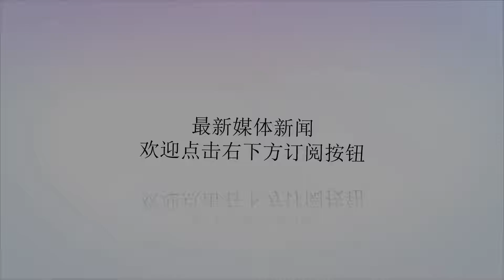人缘好？帕尔马重返意甲后，靠租球员完成新赛季建队！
谢谢！正所谓“一方有难，八方支援”，一支球队缺人，也有不少来帮忙的。自从重返意甲后，老牌球队帕尔马就一直不断搜罗有实力的球员补强球队，但因为囊中羞涩，也无力大肆购买球员，好在帕尔马祖上阔过，人缘不错，多支球队都愿意帮忙，租给他们球员在帕尔马练级，同时也力争帮助帕尔马保级。昨天，意甲劲旅那不勒斯宣布，两名球员因格莱塞和格拉西租借加盟帕尔马，这两位球员上赛季都外租到意甲球队，其中因格莱塞租借效力切沃，出战36场打进13球，发挥相当不错。在之前，那不勒斯已经将两名球员边锋西西雷迪和门将塞佩租借到帕尔马，其中塞佩的租借比较有意思，帕尔马拥有买断权，但是那不勒斯拥有买断否决权。不仅那不勒斯，帕尔马的老朋友国际米兰也够慷慨大方，在之前，国米一下子将三名球员迪马尔科、巴斯托尼和比亚比亚尼送到帕尔马，其中迪马尔科和巴斯托尼两名新星是租借加盟，而比亚比亚尼则是低价转会加盟。帕尔马一向是国米锻炼球员的乐土，阿德里亚诺正是在帕尔马踢出了顶级水平后，回到国米的。另外，帕尔马还签下了自由球员、葡萄牙老将布鲁诺阿尔维斯；另据转会专家迪马济奥透露，帕尔马已经接近签下河北华夏幸福队边锋热尔维尼奥。在利用租借、免签、低价买进等一系列方式进行转会操作后，帕尔马已经完成了新赛季的建队工作，剩下的任务就是在新赛季完成保级了。